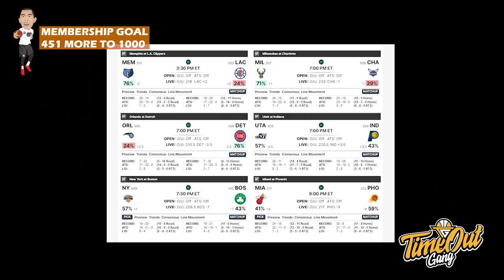TIME OUT: Lakers Beneran Jago Nih? // Benchnya Nets Malu Banget Tuh Dibantai Bobby Portis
Di Time Out hari ini kita membahas tentang Lakers yang menang 4 kali beruntun, Chicago Bulls yang on fire dengan 9 wins in a row dan Bobby Portis yang membantai Milwaukee Bucks.